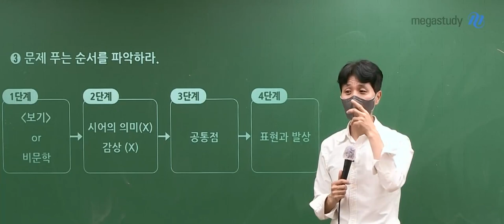[메가쌤 짤 - 국어 최인호T] 브레이브걸스 '논리'